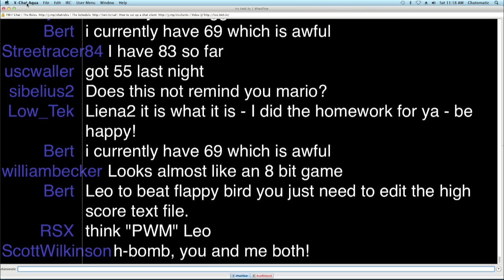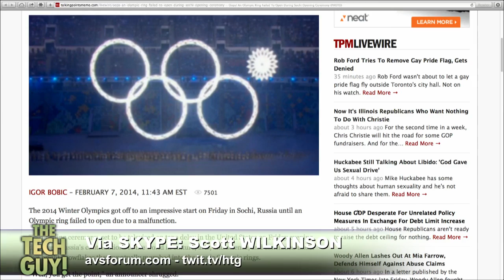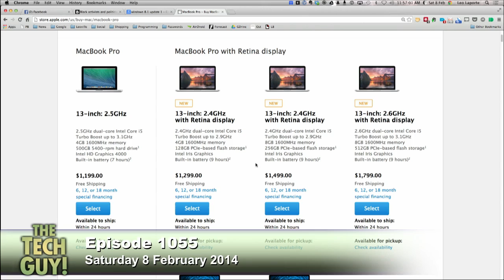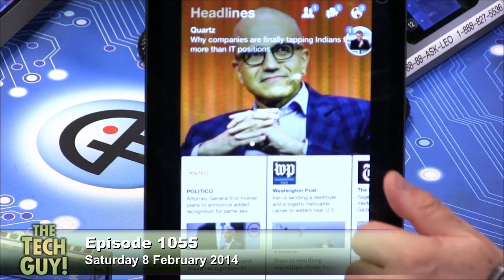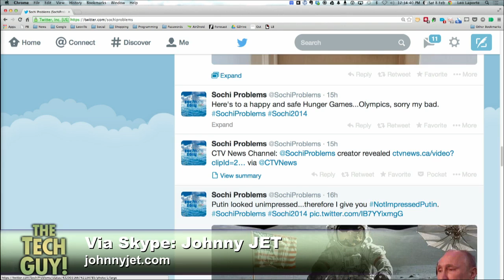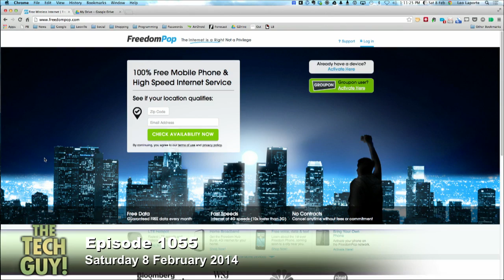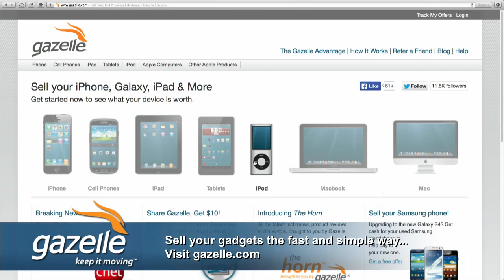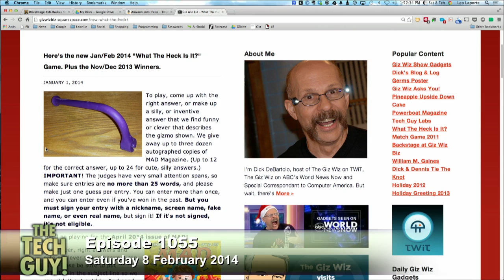Leo Laporte - The Tech Guy 1055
The Tech Guy for Sunday 8 February 2014 - Show 1055

The Flappy Bird phenomenon, a fast external drive for your Mac, watching the Olympics online, and your calls.

Guests: Scott Wilkinson, Johnny Jet and Dick DeBartolo